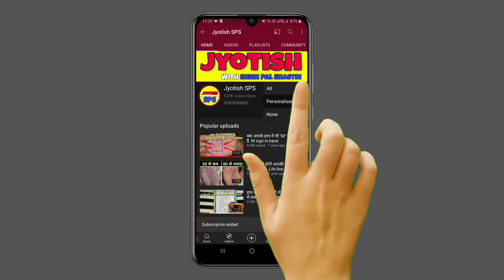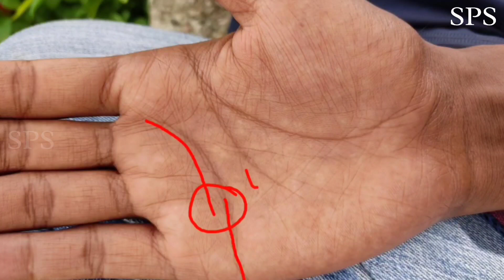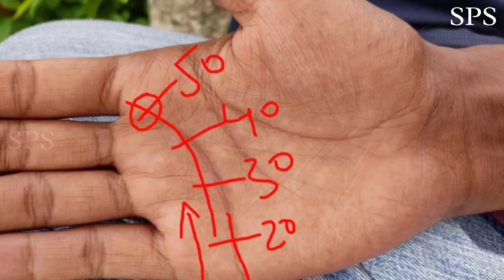प्यार में मिलेगा धोखा अगर ये रेखा हाथ में है, Relationship line in palmistry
1 Like = More Motivation

***about video***
pyarmeindhokha ke related sawaal
▶️ pyar me dhokha milega ya nhi?
▶️ cheating signs in relationship?
▶️ life partner kaisa hoga?
▶️ manpasand jivansathi milega ya nhi?
▶️ life partner ka nature kaisa hoga?
▶️ life partner ke sath relationship kesa hoga?
▶️ jivansathi ke sath rishta kaisa hoga?
▶️ love Marriage line kaha hoti hai?
▶️ prem vivah rekha kesi hoti hai?
▶️ life partner ke sath rishta kaisa rahega?
▶️ shadi ke baad ki life kesi hogi?
▶️ shadi ke baad ki zindagi kesi rahegi?
▶️ life after marriage kesi hogi?
Toh in sabhi sawalo ka jawab milega is video mein jyada jaankari ke liye video dekhte rahiye

***about channel***
Welcome to Jyotish SPS official YouTube channel. Here we upload hastrekha palmistry numerology astrology related videos